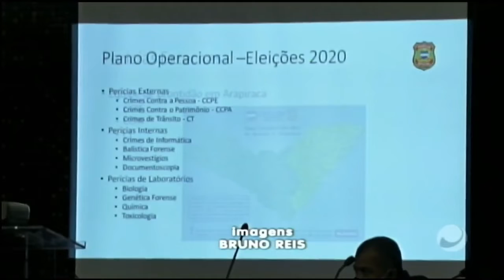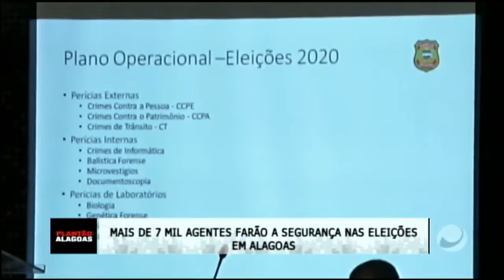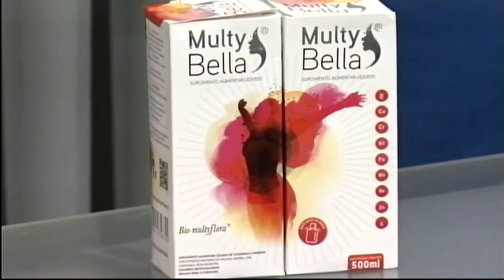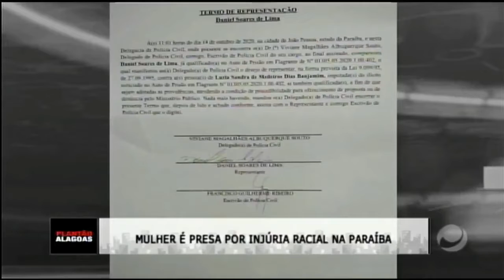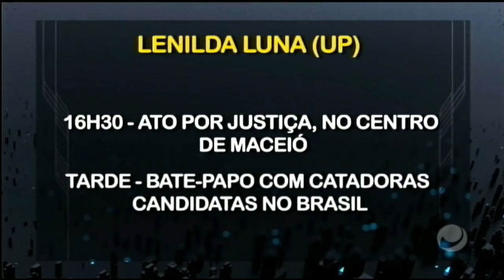Plantão Alagoas (15/10/2020) - partes 1 e 2